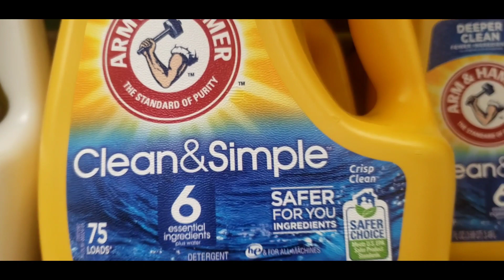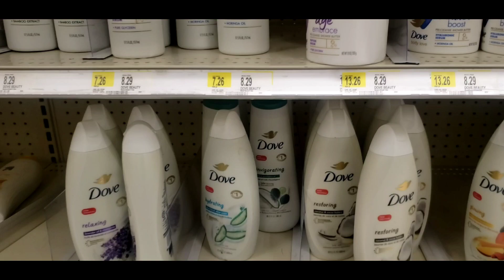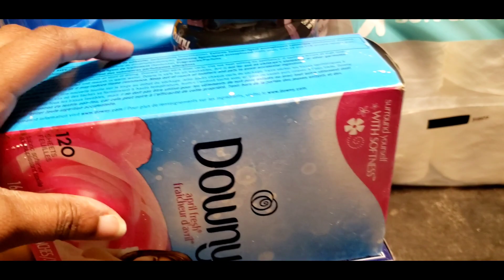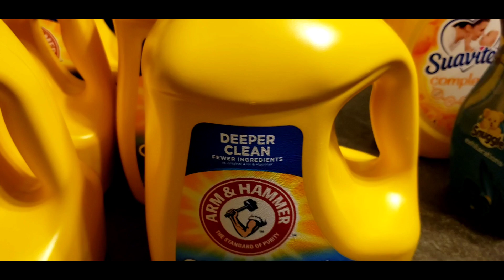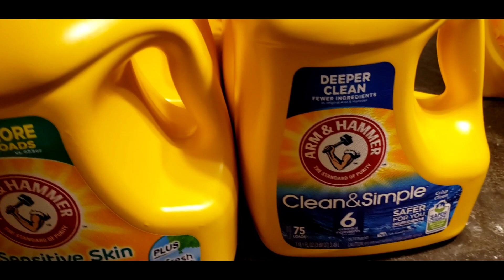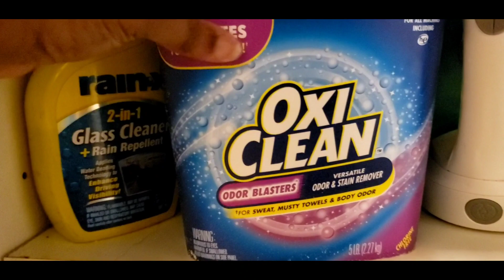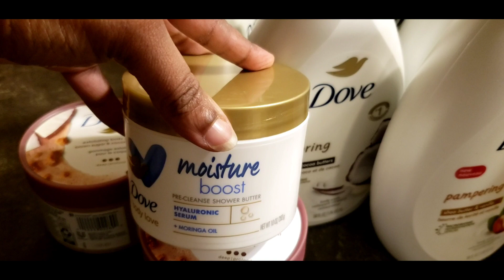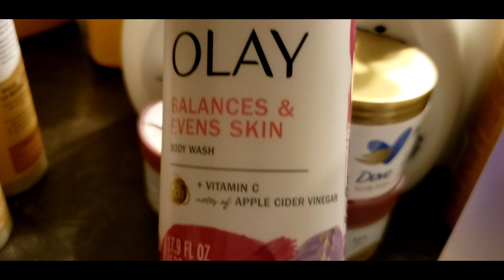Largest shopping trip ever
Hey JW fam.  I went shopping to stock up for 3 months. I saved so much.